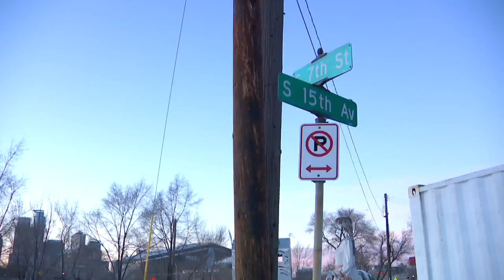Minneapolis residents raise concerns for homeless population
As temperatures drop to their lowest levels in quite some time, more concern is being raised about the homeless population in the metro area.